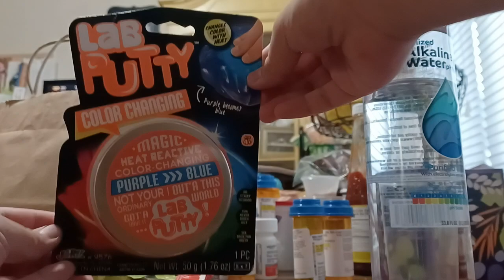Color Changing Putty Purple to Blue unboxing